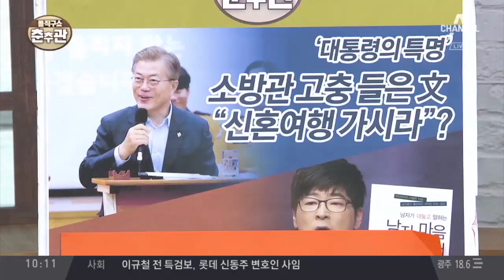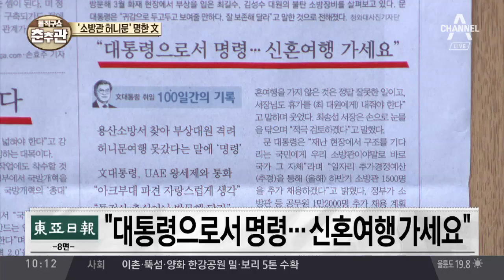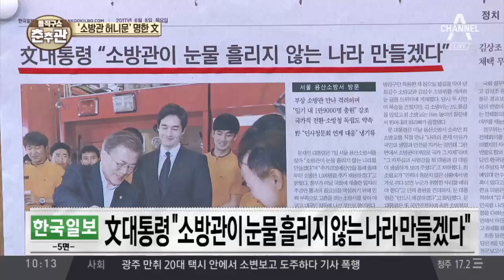‘소방관 허니문’ 명한 문재인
동아 "대통령으로서 명령… 신혼여행 가세요"
 한겨레 구조중 다쳐 결혼 늦춘 소방관에
  "대통령 명령이다, 신혼여행 가라"
  한국&nbsp;文대통령 "소방관이 눈물 흘리지 않는 나라 만들겠다"
 경향
 &nbsp;문 대통령, 소방서로… 공공 일자리 창출 잰걸음

〈평일〉
08시 00분 라디오쇼 정치시그널 (유튜브 라이브)
08시 50분 김진의 돌직구 쇼
10시 20분 김진의 더라방 (유튜브 라이브)
12시 00분 뉴스A 라이브
15시 50분 강력한 4팀
17시 20분 뉴스TOP10
19시 00분 뉴스A

〈주말〉
12시 00분 토요랭킹쇼·뉴스A 라이브
17시 40분 뉴스TOP10
19시 00분 뉴스A